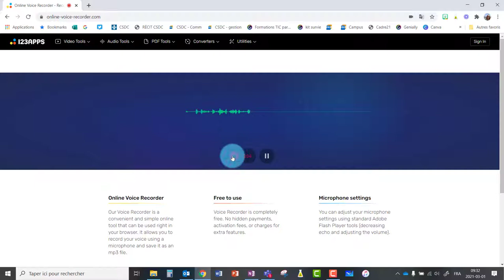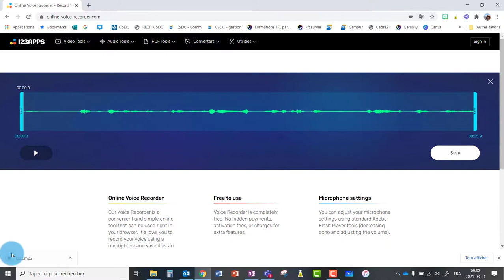Enregistrer sa voix sur le site